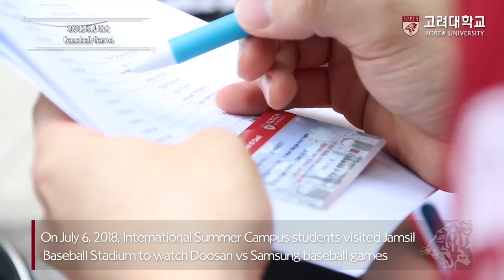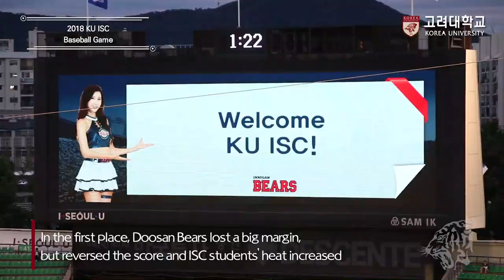[고려대학교 Korea University] 2018 KU ISC Baseball Game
2018 KU ISC Baseball Game

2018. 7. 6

Seoul Sports Complex Baseball Stadium